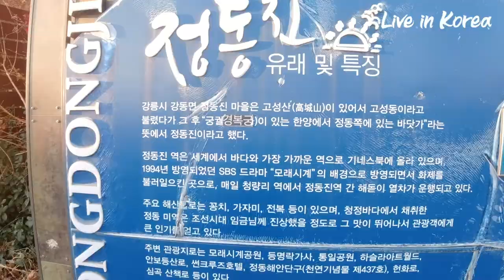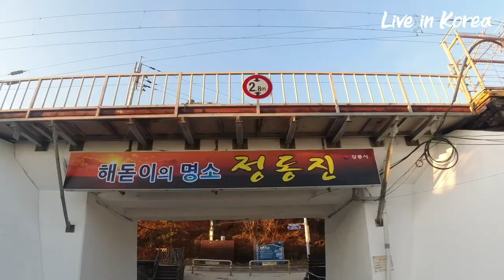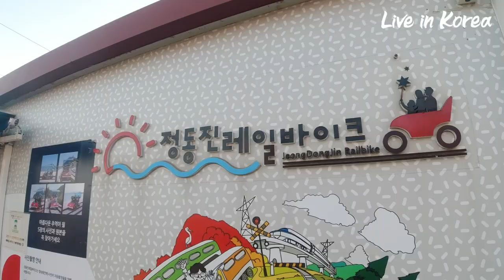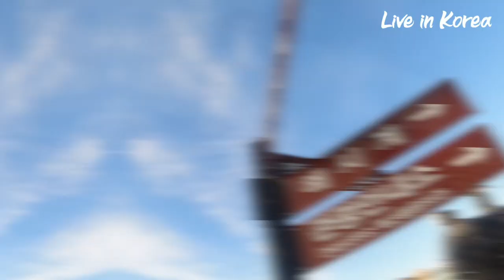Jeongdongjin, the most suitable place to enjoy the sunrise in the New Year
Hello everyone. we are, the “Live in Korea’ Channel providing you the information to live in Korea comfortably and to give you better understand about Korea.

This location, boasting their fabulous beach and convenient accessibility, provides outstanding sunrise views and other various experiences to you

very famous and hot spot crowded all year round with many tourists who want to observe the sunrise